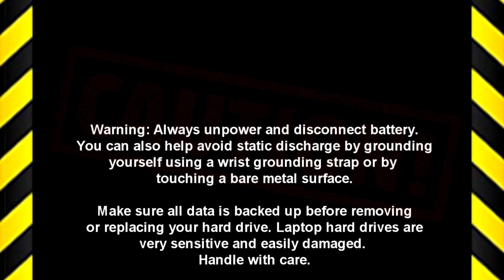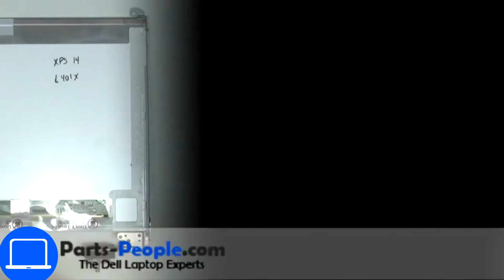Dell Inspiron 15 N5010 (P10F001) LCD Panel How-To Video Tutorial